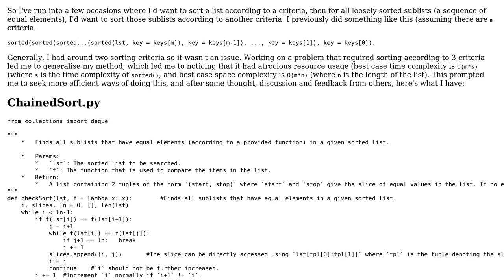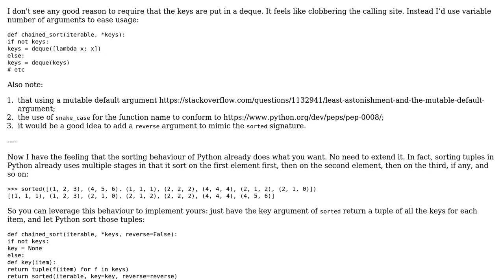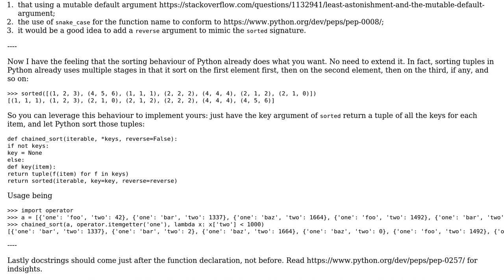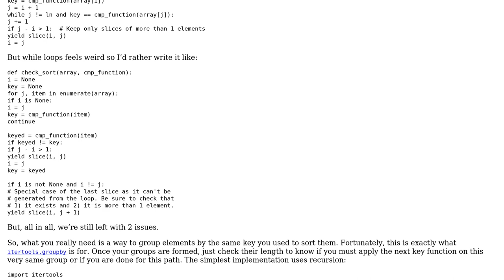Chained Sort Python Implementation (2 Solutions!!)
Chained Sort Python Implementation

With thanks & praise to God, and with thanks to the many people who have made this project possible! | Content (except music & images) licensed under CC BY-SA | Music | Images & others | With thanks to user Tobi Alafin user 301_Moved_Permanently and the Stack Exchange Network Trademarks are property of their respective owners. You are responsible for your own actions.